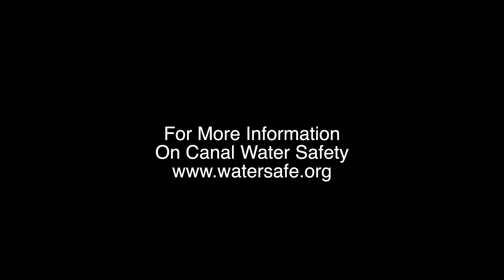Fresno County Canal Safety Message 2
This Fresno County Canal flow when this video was filmed was at a high level typical of the Fresno County summers. No one should use the canals for swimming, boating, fishing, or water sports of any kind. When walking along the banks try to have a companion with you. At least one person should be an adult.
Written, directed and produced by Mark M. Simonian MD, FAAP